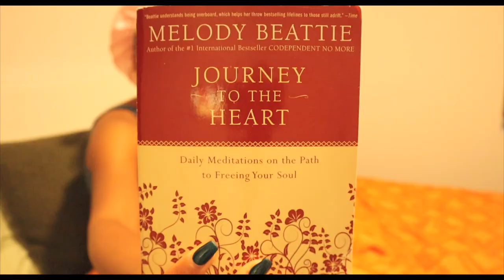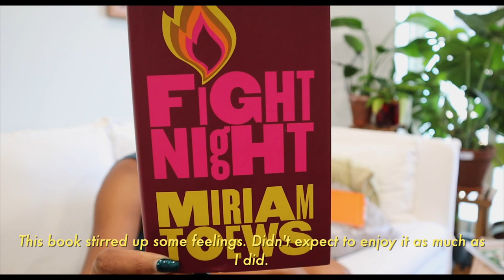LIVING ALONE DIARIES | a productive work from home day for my 9-5 | DAY IN MY LIFE VLOG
Hi y’all!! Welcome to another video. Today’s video is another work from home vlog for my 9 to 5 job. I had a super productive work day, as a I usually do, but I chatted about some fatigue and burn out I’m experiencing, lacking motivation, and really having to grind and willpower my way through everything. I also did some content creation stuff and wound down by journalling and reading. I hope you enjoy watching!

Free Music for Videos 👉 Music by Alex & The Moondaze - Strangely Familiar